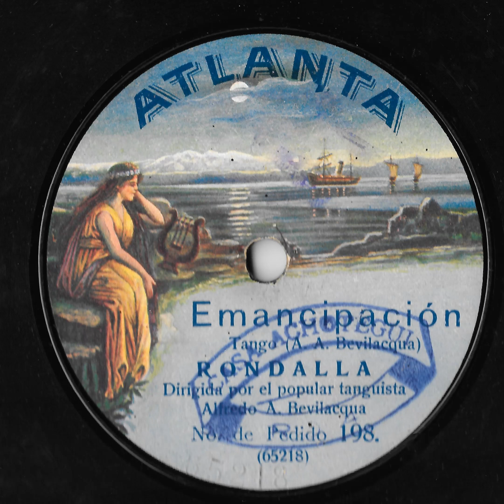Emancipación (tango)(A Bevilacqua) Rondalla Alfredo Bevilacqua Atlanta 198 (65218) grabado en 1912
El famoso tango "Emancipación" de Alfredo Bevilacqua grabado, para el sello Atlanta, por la Rondalla dirigida por su autor "popular tanguista" como reza en la etiqueta del disco.
Grabado en el sello Atlanta número de pedido 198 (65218) Grabado en 1912.
Dato curioso este tango esta dedicado a la hermana República de Chile.